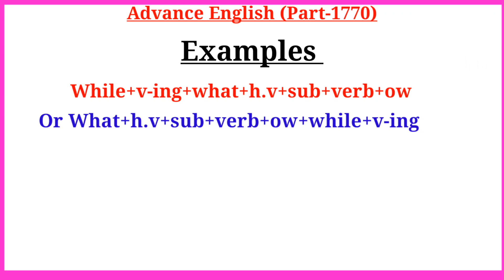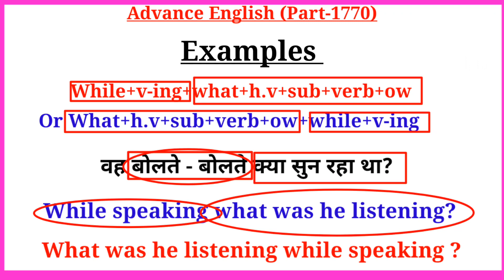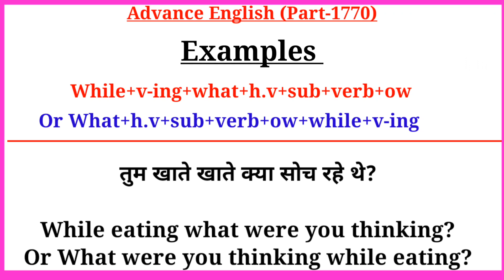Advance English Structure Part 1770 / Advance Structure In English